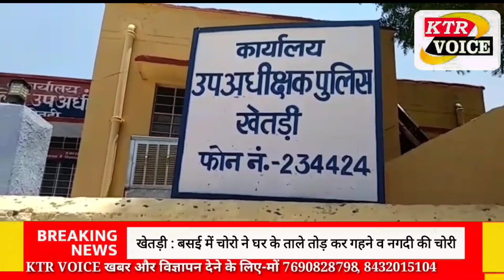खेतड़ी से बड़ी खबर... देर रात भागना पड़ा पुलिस को~jhunjhunu news